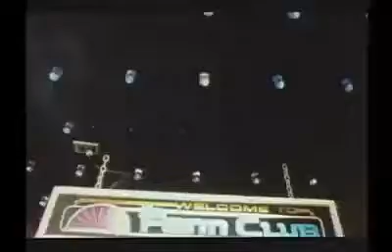Calypsonian Aldwin Roberts as Lord Kitchener - Pan In A Minor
Aldwin Roberts, better known as Lord Kitchener and "The Grand Master of Calypso."
Died: February 11, 2000